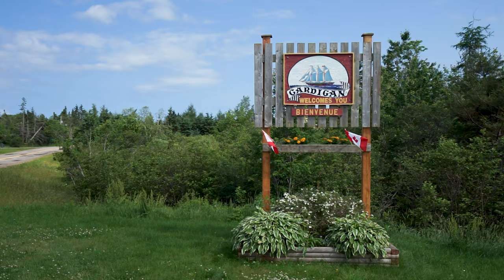Captivating Cardigan PEI: Embracing the Enchanting Summer Marina Vibes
Cardigan, Prince Edward Island, Canada, marina drone tour.

Michael Poczynek, REALTOR®, Century 21 Northumberland Realty (1987) Limited, CRS, MCNE, CNE, ABR, CIAS, ePro, RECS, MRED, LEAP, Marketing Your Property Socially and Globally®.

Mail:

Michael Poczynek
101 Kent Street
Charlottetown  PE   C1A 8C2
CANADA